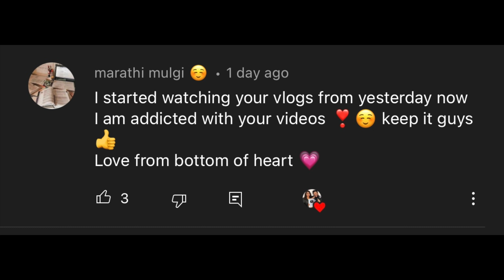BUNGEE JUMPING GONE WRONG PRANK ON GIRLFRIEND WITH SUPER REACTIONS